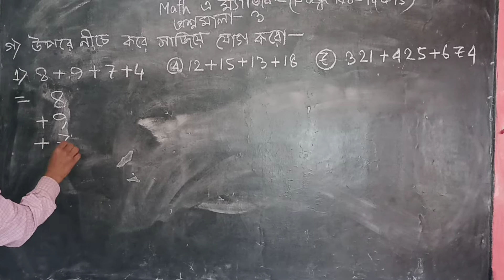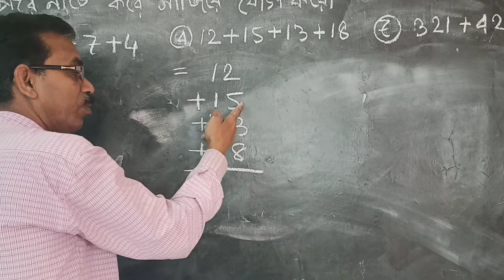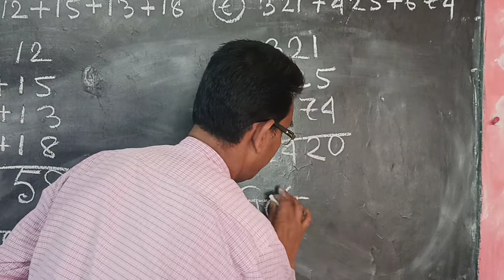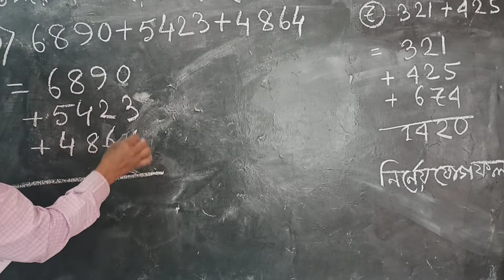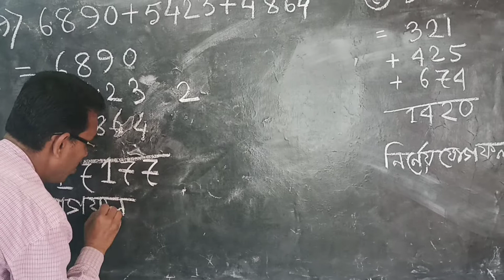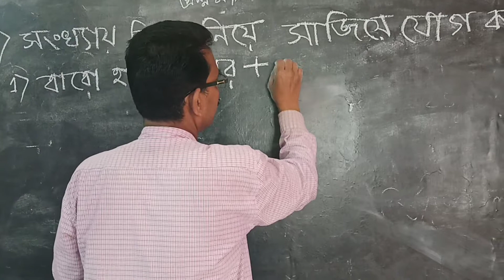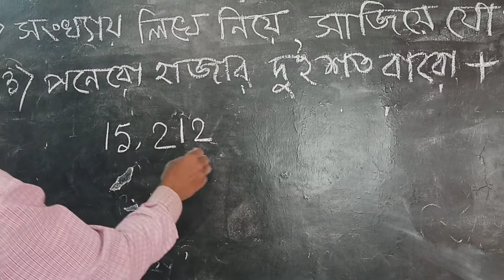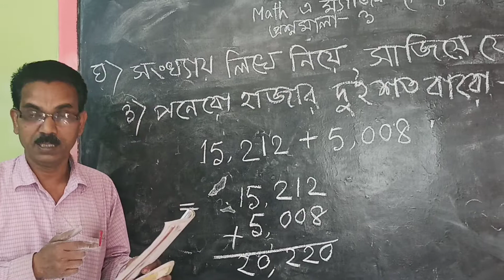GB std II Math VOL 12